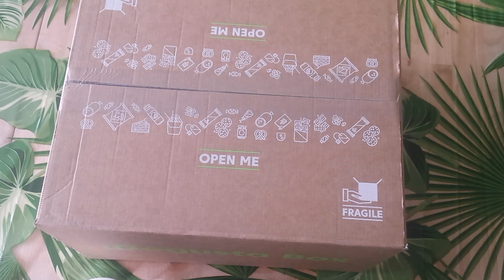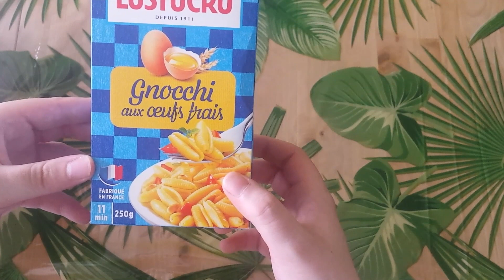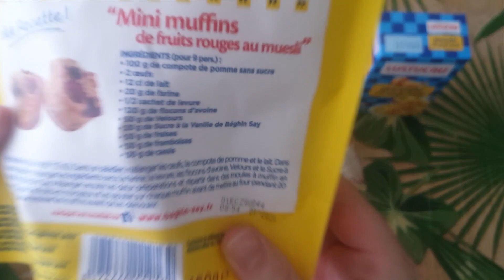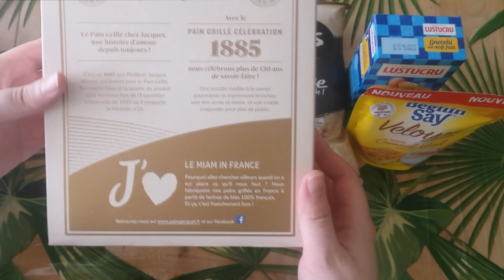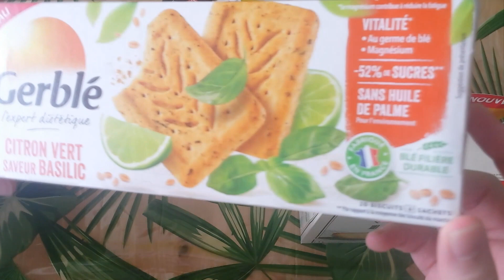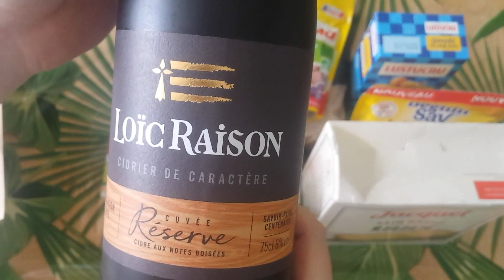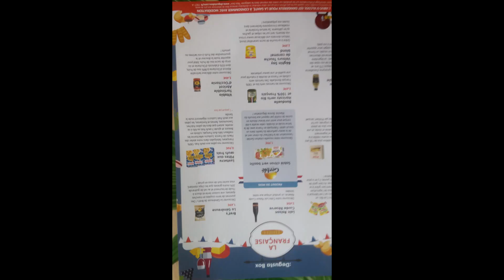Unboxing Degustabox de Juillet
▼ DÉROULE LA DESCRIPTION POUR PLUS D'INFO ▼

Bienvenue sur MON UNBOXING qui parle de bouff est oui la bouff toujours la bouff il y a que ça de vrai ! vous trouverez en fin de vidéo un bonus, un second unboxing.

Et bienvenue aussi sur ma chaîne !!

Pour ceux qu'ils veulent me soutenir financièrement sans cracké la CB de papa pour m'aidé a avoir un bon micro et une bonne cam pour faire et continué ce concept sur ma chaîne voici mon tipeee

une simple inscription gratuite et visionnage de vidéo est le soutiens est fait, bien entendu plus vous en regarderez plus le soutiens sera efficace mais pas que ! vous en serez plus lors du Live

si vous avez des questions, des envies des remarques venez je vous écoute !